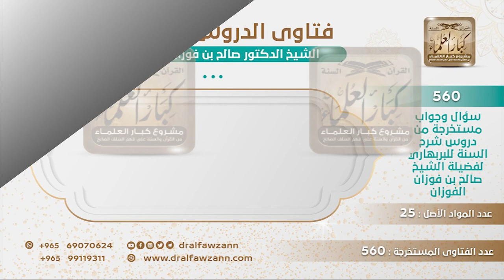[408 -560] هل يجوز أن يقص للطلاب ما وقع بين الصحابة في معركة صفين والجمل؟ - الشيخ صالح الفوزان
-"السؤال: ما ذكره فضيلتكم من الاعتذار والاستغفار والترحم لأصحاب رسول الله ﷺ وما وقع في وقعتي الجمل وصفين، هل نعلمه لطلابنا في المدارس ونذكره لهم؟
الجواب: إذا كان عندكم في التاريخ مذكورا اشرحوا لهم، أما إذا كان ما هو في التاريخ ولا في المقرر، ليس في المقرر، لا تحضروا لهم شيئا ليس في المقرر، أما إذا كان مكتوبا في المقرر فلابد من توضيحه وبيانه.
للاشتراك في قناة الشيخ صالح الفوزان
سؤال وجواب من شرح السنة للبربهاري ( 560 ) مقطع

للاستفسار والإقتراحات والدعم
رئيس الفريق
لمشروع كبار العلماء